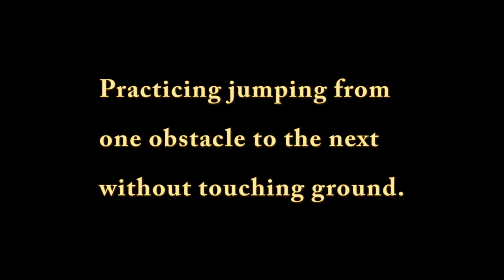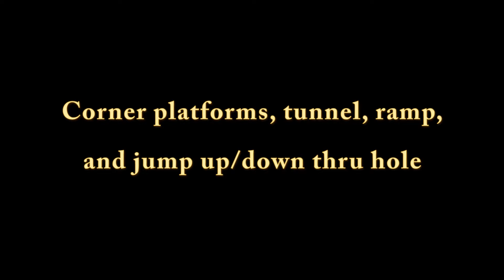K-9 Training for ACTION MOVIES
Making dog movies is super fun!  In this film, Joey and Scotty train on various obstacles in preparation for performing scenes in "action movies."